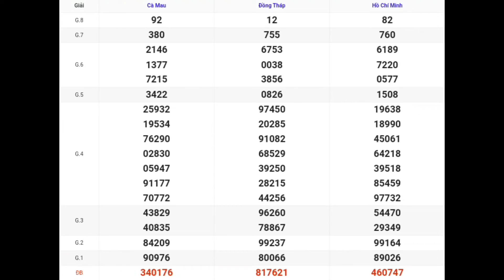XSMN | Quay Thử Kết Quả Xổ Số Miền Nam P8 Hôm Nay 18-03-2024 xs tphcm, đồng tháp, cà mau